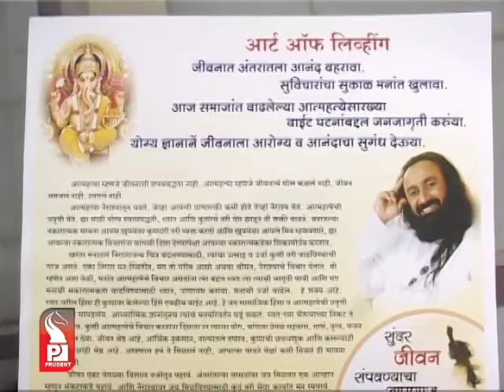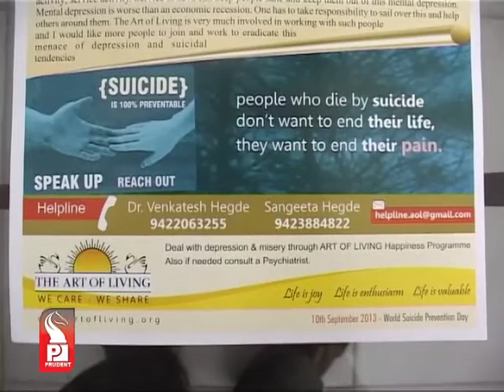Prudent Media English News 07 Sept 13 Part 3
Goa coach Nuwan Zoysa feels, the state Ranji squad may require strengthening in the fast-bowling department.